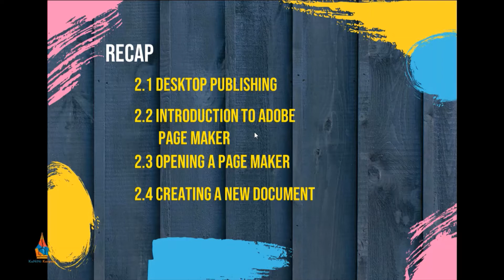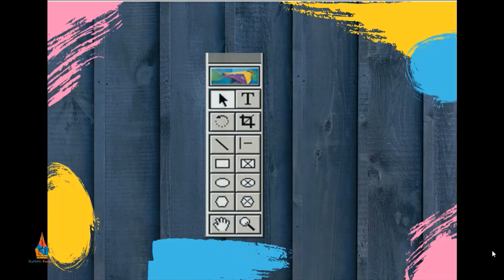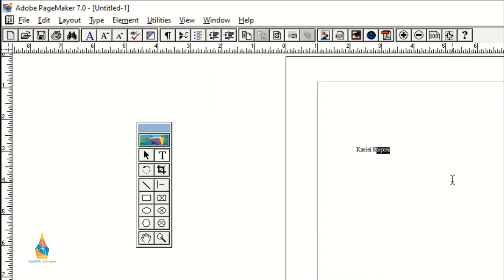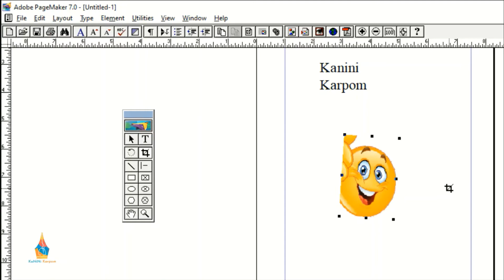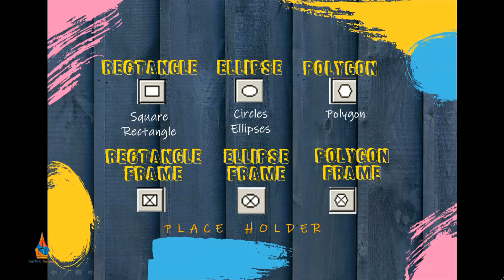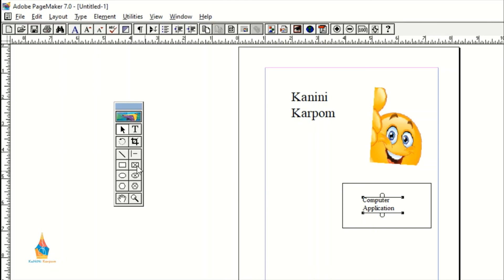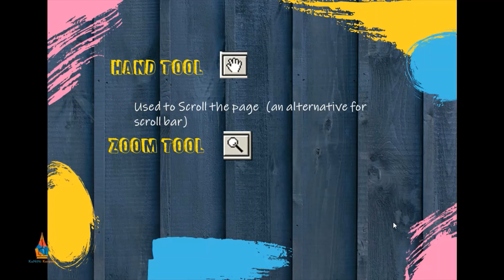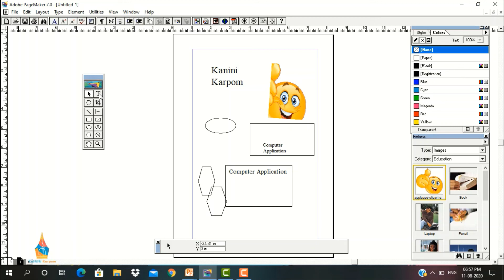12th Computer Application | Chapter 2 | Tools in Tool box | Adobe Page Maker |Part 2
This Video explain about the Tools in Tool bar and its uses in Adobe Page Maker. Based on 12th Computer Application of TNSCERT Text book of Tamil Nadu.